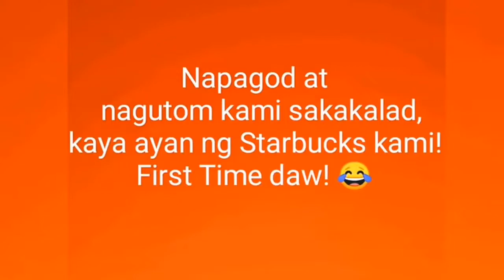Welcome to Chinatown!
J9 vlog April 30 2020

I'll tour you in Chinatown